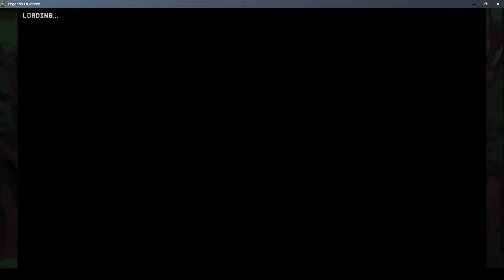IdleOn - Killroy and... Dungeons?! Done with Dungeons! No more Upgrades available! FREEEEDOM!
Everything except talents are available on "z_3.idleonefficiency.com" make sure to copy&paste without " ". Just click through the different worlds / menus and you can find all the upgrades/lvls/data and/or view the leaderboards.

0:00 Daily Stuff done Quick
0:50 Daily Post Office Pain
1:10 Setup for some more Crystal farming
3:58 Other Chars
4:08 Killroy w Bubonic
4:37 666 Kills
5:34 Killroy w Blood Berserker
6:03 348 Kills
6:04 The final few Dungeon Runs begin...
7:18 Loot / Next Run
8:46 Loot / Next Run
10:10 Loot / Next Run
11:36 Loot / It's DONE!
11:55 Final Upgrade for passive Stats!